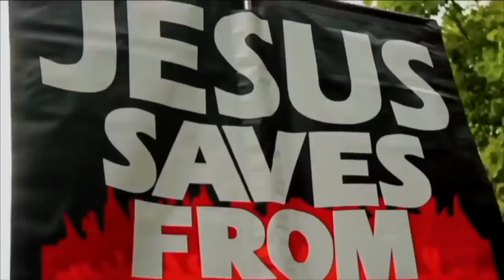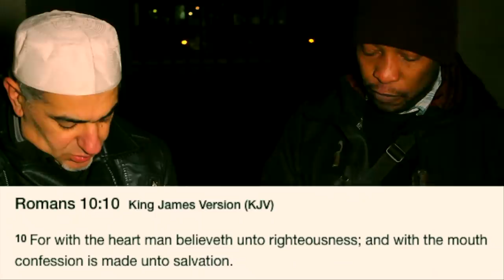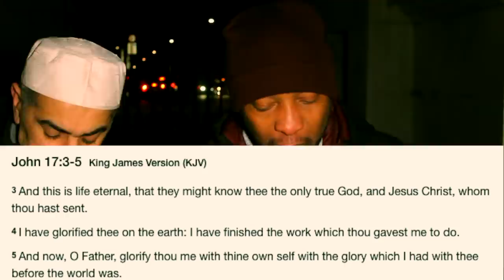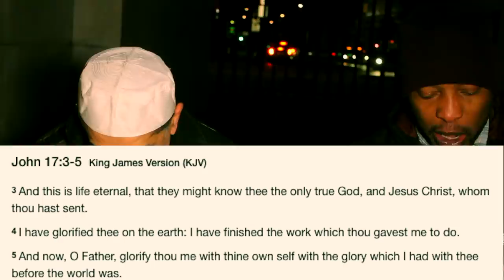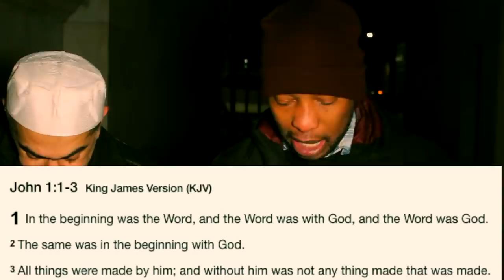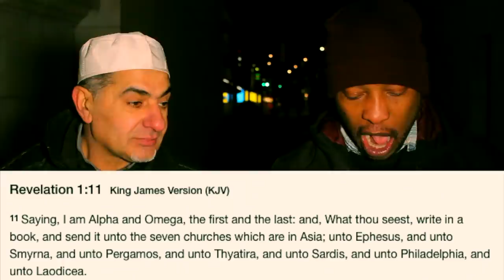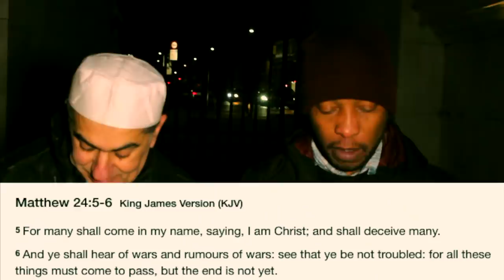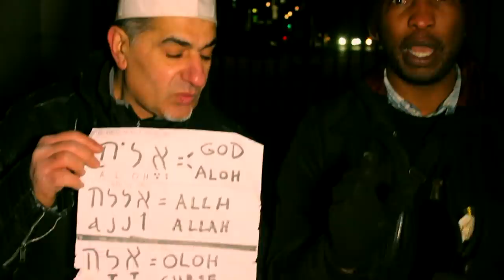Christian teach Muslim about Tawhid | Muslim admits Christians worship the True God | Yakub vs Yahya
Shot & Edited: Soco Films
Post: Soco Studio
UK